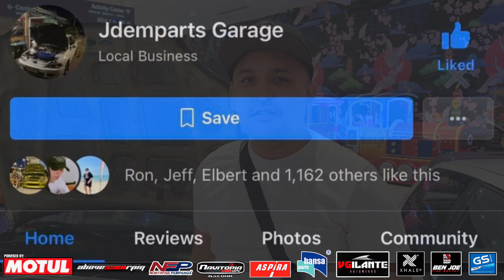2000 Honda Civic SIR Spoon Inspired x B18B VTEC |OtoCulture